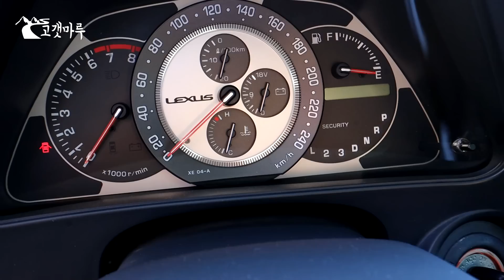렉서스 Lexus IS200 수동 스왑 [차량리뷰] 이민재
@SeongHyuk_Park 님 제공 타임스탬프
0:00 인트로
0:10 오늘의 차량 Lexus IS200 M/T
2:20 작고 잘 만들어진 후륜구동 차량이 잘 없다
3:20 더블위시본으로 C클래스와 3시리즈에 도전장을 내민 도요타
5:30 엔진룸 관찰 (2000cc 직렬 6기통 1G-FE 엔진)
8:35 Throttle by wire? cable? 둘다!
9:50 일본감성 휀더 미러
10:17 시인성을 포기하고 멋을 부린 계기판
11:30 수동스왑 Q&A
15:50 패브릭 재질의 도어트림 나쁘지 않다
16:54 뒷 모습 (알테자 st 데루등의 시초)
17:40 이 차에 왜 깡통휠이?
19:59 적산거리 20만에도 조용한 엔진음
20:30 후륜차 특유의 미션소리
21:15 부드러운 순정 쇼바
21:49 매끄러운 직렬 6기통
22:45 일본제 4단 변속기의 특징
23:00 수동 기어비
24:23 쉬프트 필링(아이신 수동 6단 AZ6 변속기)
26:11 경쟁 모델보다 더 작게 느껴지는 크기
26:55 차주님의 차량 구입 계기
27:53 1인 신조?!
28:30 기어를 바꿀 필요가 없다
29:05 더블위시본을 써도 일본차 특유의 느낌이 난다.
30:00 권장 옥탄가 95
30:36 조금 부드러운 가야바제 순정 댐퍼
31:30 섬세 조절이 불가능한 풍량 컨트롤러
32:45 일본인의 신체특성이 반영된 페달 위치?
34:11 토크밴드가 넓어서 쉬운 수동 운전
35:33 차량 출력에 집착할 필요가 있나
38:10 주행성은 E36 승, 내구성은 도요타 승
40:30 차량 제원만으로는 그 차를 판단 할 수 없다
41:41 시내 연비는 자동이 더 좋다?
42:40 포니, 스텔라에서 나던 미션이 우는 소리
43:14 부품수급 편의성
43:50 차주분의 다른 차량
44:38 차량은 결국엔 후륜구동
45:11 티코 이야기
47:05 감독님의 스왑 경험 (르망 레이서)
49:50 대체할 차가 없다
50:38 주행성능은 독일차만 못 하다
51:20 도요타 86의 앞뒤 무게 분배
52:55 차량 오디오의 발전
54:31 차량이 많으면 생기는 문제 - 주차
55:05 캬브레터, 2행정 바이크 이야기
57:17 일반인들 눈엔 썩차이지만...
58:17 도요타 + 주철블럭= 무적
59:37 신기술의 독일차, 안전빵 일본차
1:00:38 휀더 사이드미러에 얽힌 추억 (크라운, 브리사)

영상제작에 도움을 주시고자 하시는 분의 순수한 마음의 후원 감사히 받습니다.
카카오뱅크 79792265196 유병우

*도움주신 분
로고송
Composed by 유병익
Mixed by 김창욱